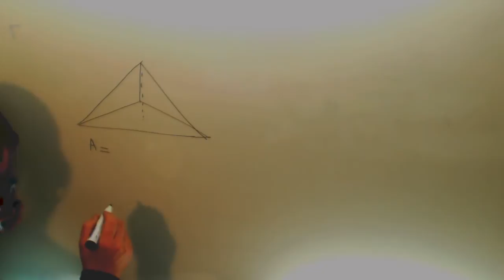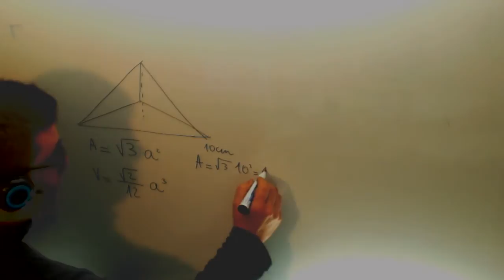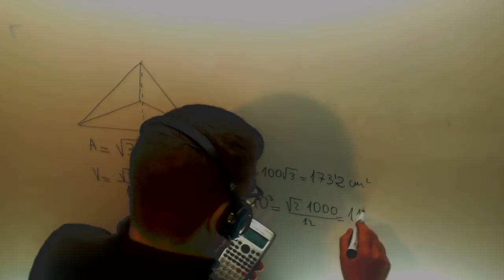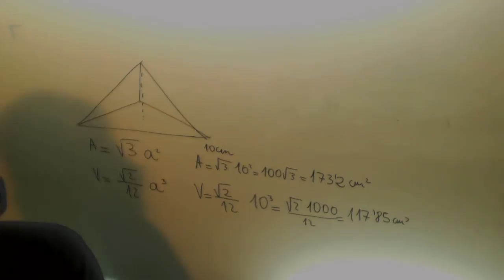Tetraedro Area Volumen Matematicas Acceso CFGS Academia Usero Estepona